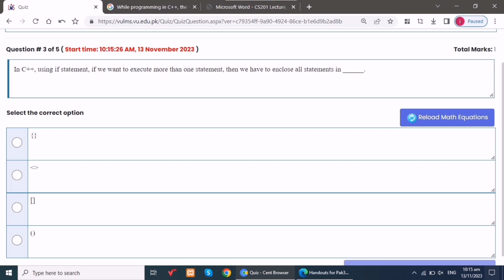Cs201P Lab 2 Quiz 2023 || Cs201p lab 2 quiz Fall 2023